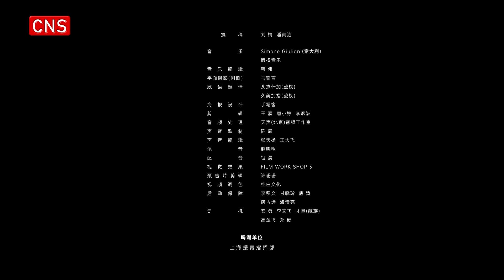The Source Keeper Season 2 | Episode 2: Walk with the Light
This episode narrates the story of Peng Cheng, a "slashie", quietly establishing himself at the source of the Yellow River, safeguarding the verdant mountains and clear rivers. It portrays how Police Chief Awang Dande leads a young, dedicated police team to bridge the final gap in serving the nomadic communities.

With their youth, they feel the ruggedness of wind and gravel, listen to the breath of grassroots and streams, and touch the pulse of life's ebbs and flows. With unwavering determination, they stride towards the river's guidance, chasing the rays of sunlight that never cease to fall, never halting, and never wavering in their steps.